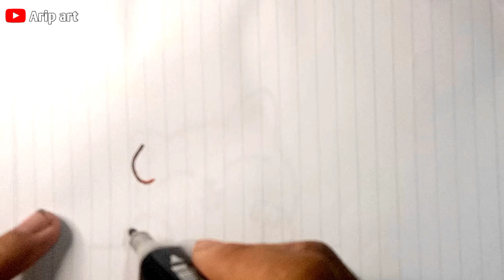Fish drawing for beginners || How to draw fish step by step || Draw cute things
# drawingtutorial